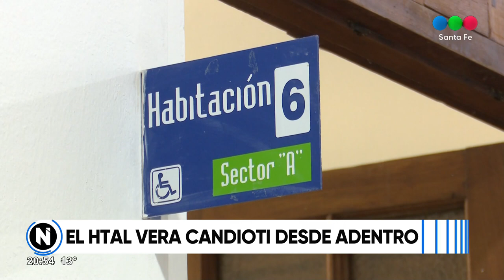VERA CANDIOTI | REFERENTE EN REHABILITACIÓN A NIVEL NACIONAL - Telefe Santa Fe